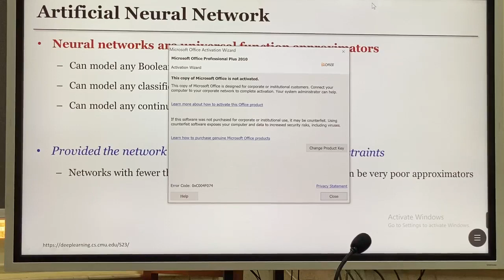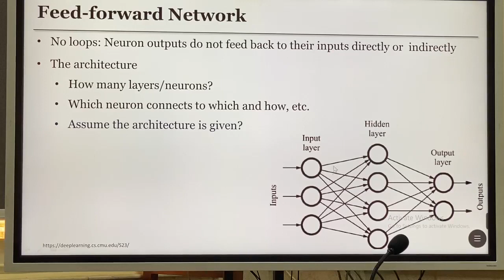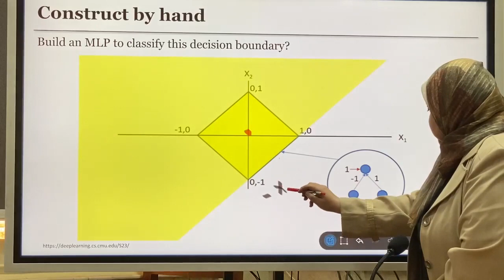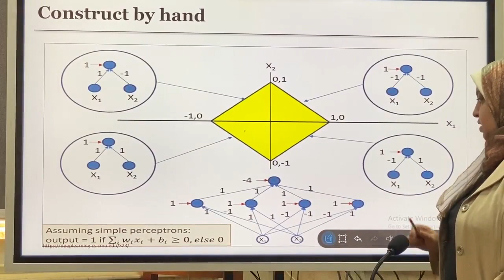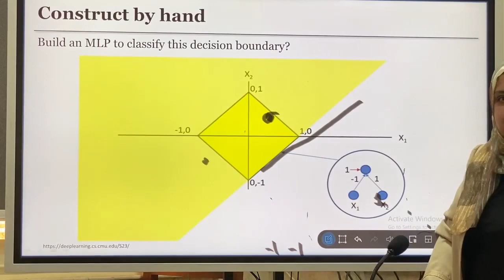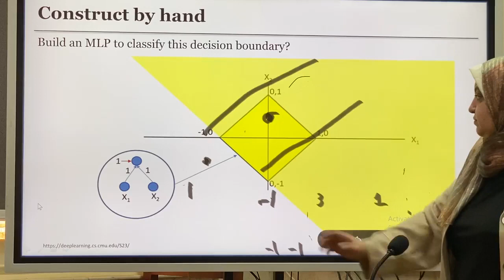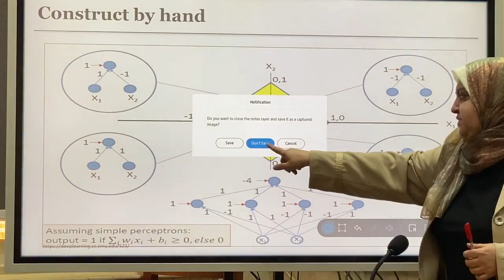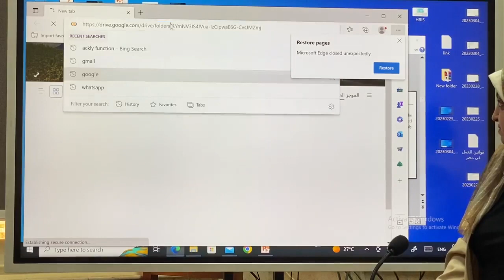DS620 - L04 - 2023.03.11 - Neural Networks (Part02)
DS620 - L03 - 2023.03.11 - Neural Networks
FSSR - DS620 - Introduction to Deep Neural Networks
Dr. Shahira Azazy